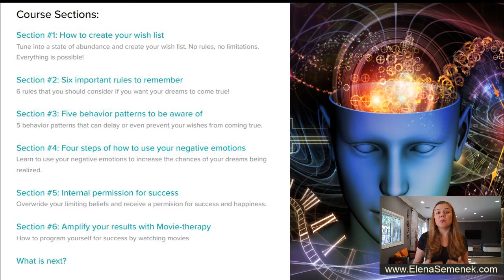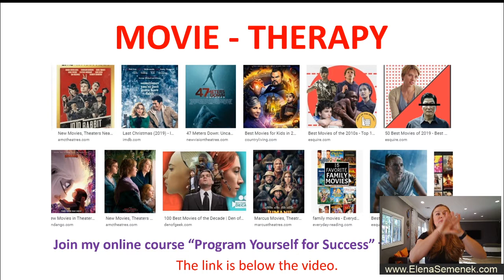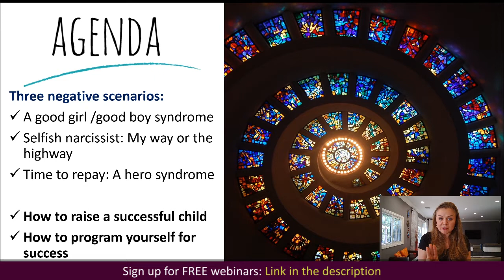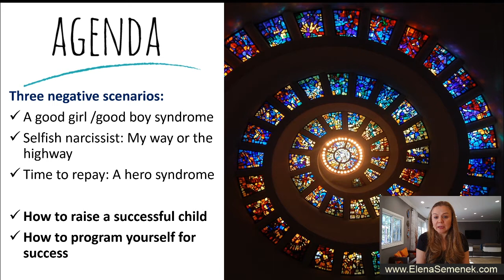A big parenting mistake to avoid. Parenting tips for single mothers and fathers | Elena Semenek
A big parenting mistake to avoid. Parenting tips for single mothers and fathers. Big parenting mistakes parents must avoid. Parenting advice by Elena Semenek, Psychology of Happiness